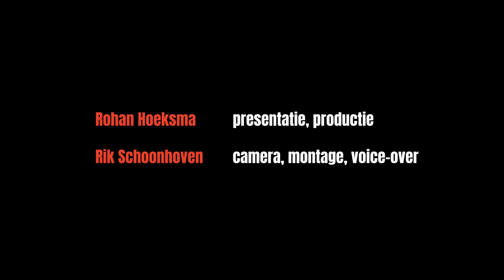HanzeMag Studentenkookshow: Superpannenkoeken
Vreetkick? Gewoon geen zin in ingewikkelde recepten? Of een hunkering naar die geur van oma’s kookkunsten? In aflevering 2 van de HanzeMag studentenkookshow gaat onze fijnproever Rohan de keuken in met Jos en Mark. Deze twee ware sterrrenkoks laten zien hoe je meerdere lekkere pannenkoeken maakt. Jawel meerdere. Én lekkere. Als dat je geen munchies geeft!

Natuurlijk wil jij ook met deze overheerlijke spijs je huisgenoten laten zien wat je kunt. Dus hup naar de supermarkt en gooi het volgende in je mandje:

    • Melk (hoeveelheid afhankelijk van pannenkoekenmix)
    • Eieren (hoeveelheid afhankelijk van pannenkoekenmix)
    • Pannenkoekenmix
    • (Geraspte) kaas
    • Paar plakken spek
    • Bus poedersuiker
    • Currysaus (waarom niet?)
    • Appeltje
    • Bak blauwe bessen
    • Paprika
    • Brietje
    • Rode ui
    • Chocolate chips, of in ons geval: mini marshmallows om lekker aan te laten koeken in de pan.

Oké dan, alles in huis? Mooi! Koksmuts op en gaan!
Het idee is om verschillende soorten pannenkoeken te bakken. Dus niet alle ingrediënten gaan op 1 pannenkoek. Maar hé wie zijn wij om je tegen te houden?!
Mocht je net als wij niet zo avontuurlijk zijn. Dan kun je de volgende variaties in elkaar flansen:

- Pannenkoek du fromage
- Pannenspekoek, oké dat bekt niet echt. Pannenkoek met spek dan maar.
- De classic appel-kaneel-pannenkoek
- Frisse bosbessenpannenkoek
- Pannenkoek Spek met Brie (klinkt goor, is het ook, maar moet je wel gewoon even proberen)
- Currypannenkoek met paprika en ui
- Chocolatechippannenkoek
- Disco-pannenkoek met mini marshmallows

Stap 1:
Maak het beslag op basis van de instructies van de pannenkoekenmix die je gescoord hebt bij de super (duh).

Stap 2:
Snijd de ingrediënten: brie, rode paprika, appel en de rode ui. Of doe dit als eerste stap, wat jij wil.

Stap 3:
Bak diverse pannenkoeken met de overheerlijke combinaties die hierboven staan.

Feestelijke extra stap:
Maak een fijne cocktail van alle soorten ingrediënten en assembleer hier een overheerlijke pannenkoek van.

Als dat geen handig recept was dan weten wij het ook niet meer! Eet smakelijk!